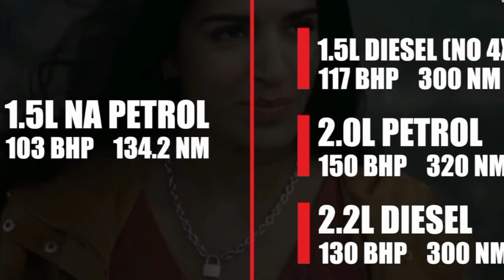THAR VS JIMMNY || DETAILED COMPARISON || ARMY WANTS JIMMNY ||price revealed|| jeep wrangler tayota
THAR VS JIMMNY || DETAILED COMPARISON || व्हिच आने इस बेटर || jeep wrangler air tayota ko takar degi